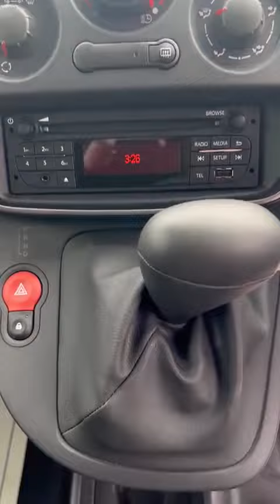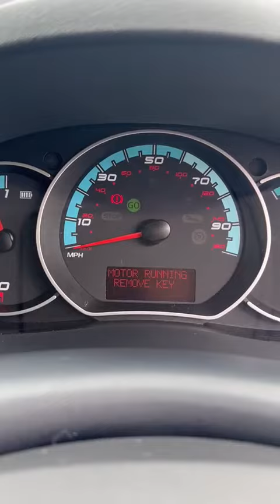Renault Kangoo ZE 0.0 I ML20 Business Plus 59 BHP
A Rare Low Mileage Renault Kangoo Business Plus Electric Van Finished In White.

The Van Is 1 Owner & Comes With Renault Service History.
The Van Is 1 Owner & Comes With Full Service History.
6 Months RAC Warranty
12 Months MOT
Detailed full valet
Competitive Finance
Nationwide delivery available upon request – Manchester Lancashire Yorkshire Northeast Midlands Scotland Wales South East Southwest London – ask for details
A Trusted Dealer With 5 STAR feefo Reviews